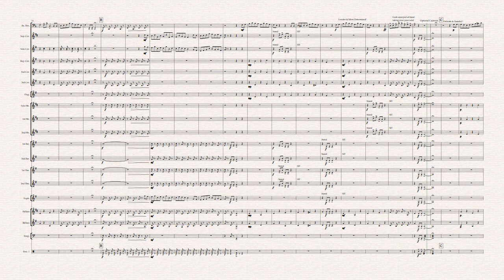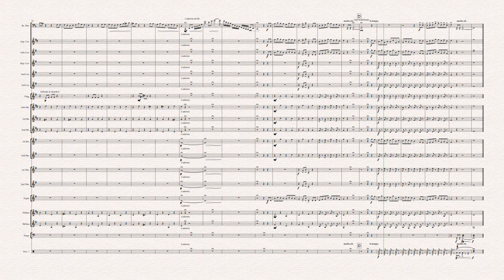Policemans Song - Solo for Bass Trombone & Brass Band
A light hearted solo for bass trombone, The Policeman's Song from Gilbert &amp; Sullivan's Pirates of Penzance.
Great concert item. Also suitable for Tuba.